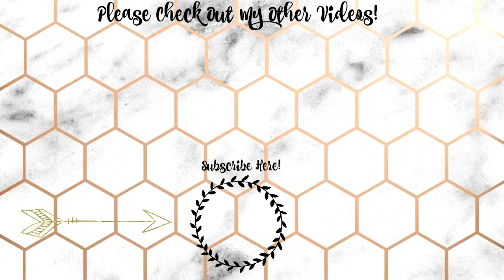Extreme Cleaning Motivation | Clean with Me | Day in the Life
I hope you guys have been enjoying my content lately. Let me know what kind of stuff u guys would like to see in the future! Today I am bringing you along with me to deep clean my living room! It was desperately needing it! Thanks to everyone who is a new subscriber and I look forward to meeting more of u!

Shark Vacuum:

Clorox Scentiva Wipes:

Clothe Organizing Bins: